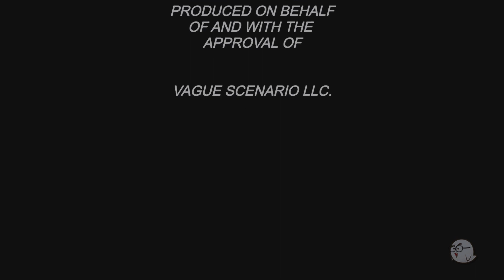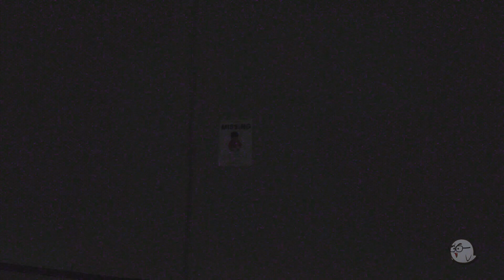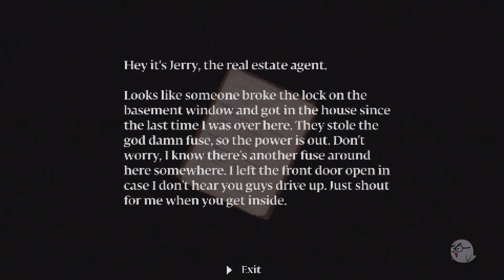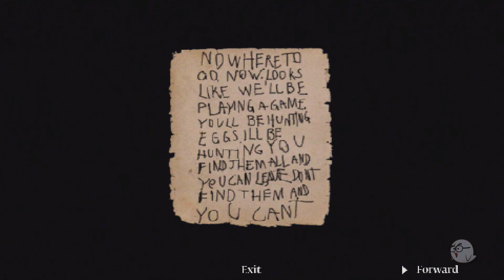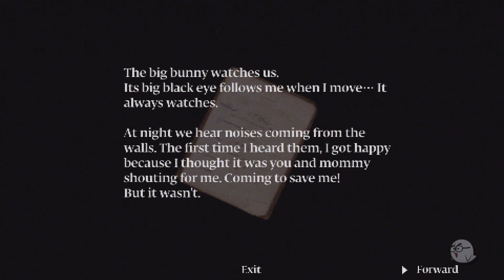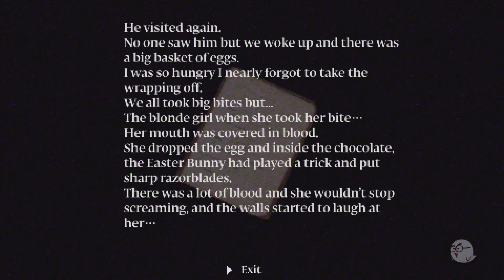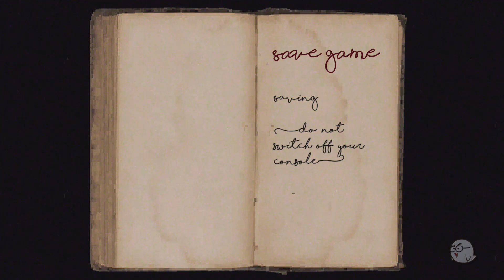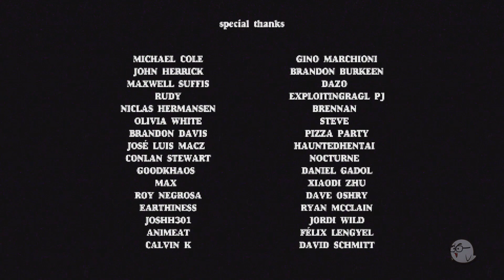Murder House by Puppet Combo [Xbox One]